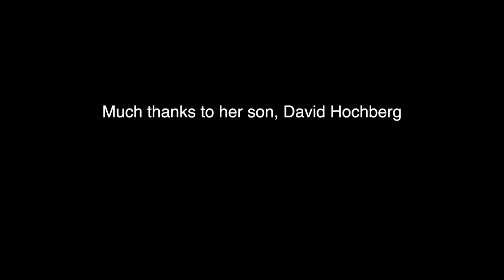Lillian Vernon Dance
0:00 Intro
0:42 Dance

Independent dance project to raise awareness for the National Holocaust Memorial Museum in Washington DC.